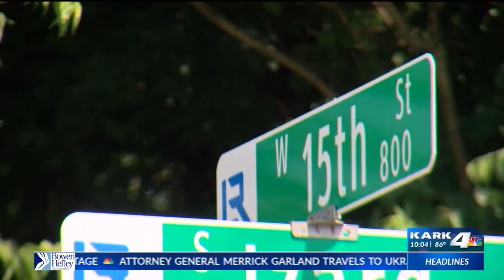Little Rock City Council candidate caught in crossfire, shot in leg over the weekend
A Little Rock City Council candidate was shot in the leg when she was caught in crossfire Saturday near 15th Street, according to a police report. City leaders said she is recovering.